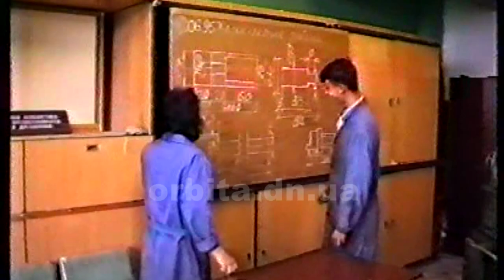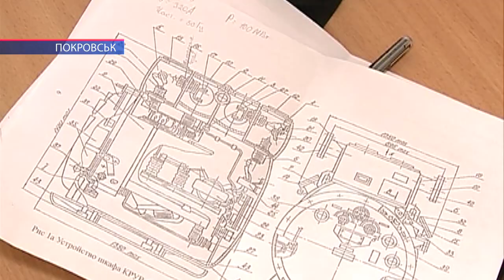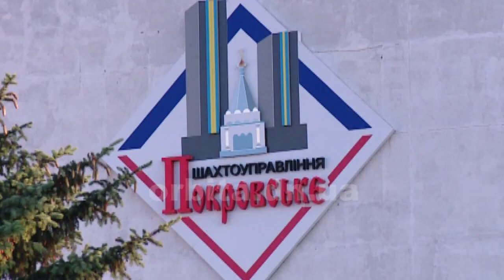Справжня кузня кадрів: Покровський профліцей відсвяткував 50-річний ювілей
18-го жовтня у Палаці культури «ШУ «Покровське» відбувся масштабний урочистий захід, присвячений 50-річному ювілею Професійного ліцею. Цей навчальний заклад багато років співпрацює з ПАТ «Шахтоуправління «Покровське» – одним з найкращих вугільних підприємств країни. А для самих ліцеїстів – це надійний професійний старт на початку трудового шляху.